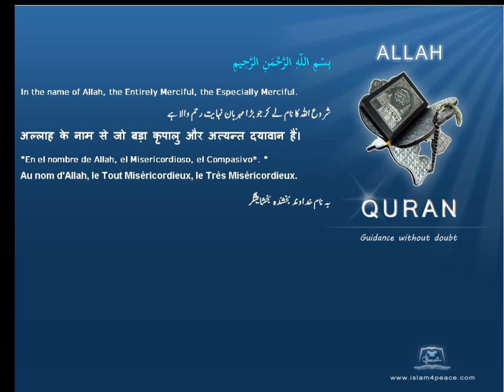Quran by Theme Turkish Mountains Islam4Peace com